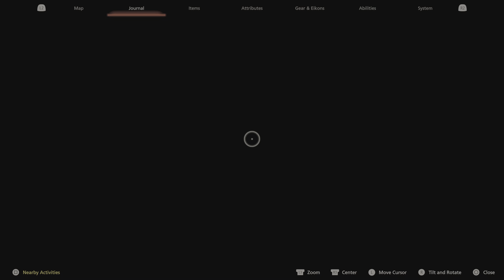FINAL FANTASY XVI Part #24 Full 4K PS5 Playthrough - No Commentary [Graphics Mode]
I'll try my best not to spoil through my thumbnail & title video (I'll try my best to use thumbnail frpm trailers). I also indicate if the video is for free roam / no story progression / no cutscenes.